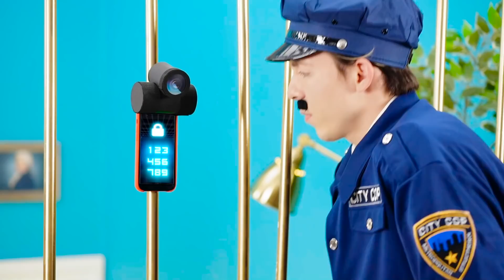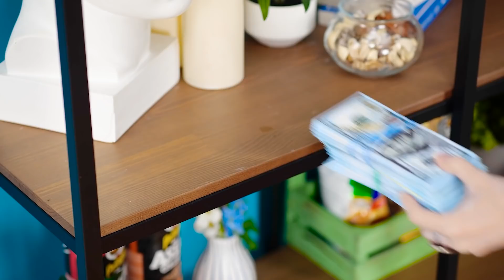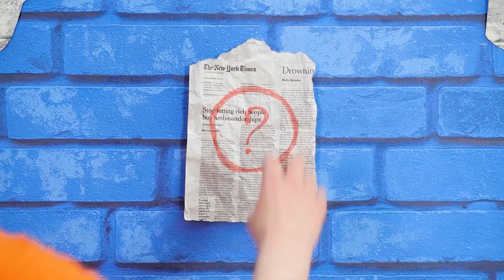سجن الغنية مقابل سجن الفقيرة || مواقف مضحكة في السجن وحيل تهريب الأغراض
السجن مكان سيئ بغض النظر عن مقدار الأموال في رصيد السجين. لكن امتلاك ثروة يهوّن مرارة التجربة بالتأكيد!

شارك هذا الفيديو مع أصدقائك لرسم الضحكة على وجوههم وتذكيرهم بوجوب الابتعاد عن المشاكل! واشترك في قناتنا حتى لا تفوتك مستجداتنا!